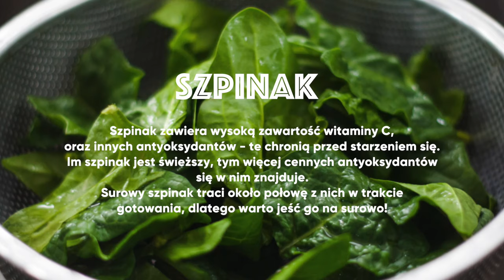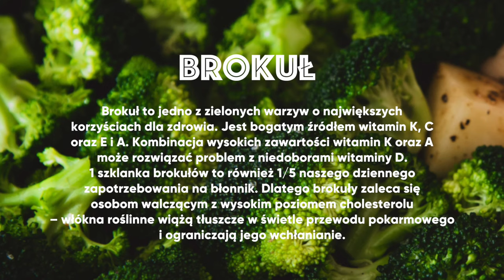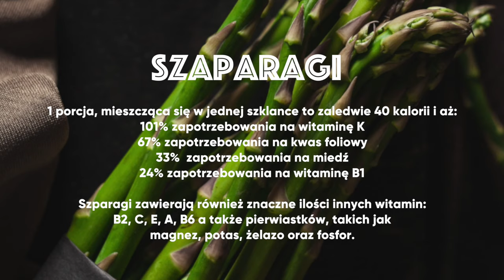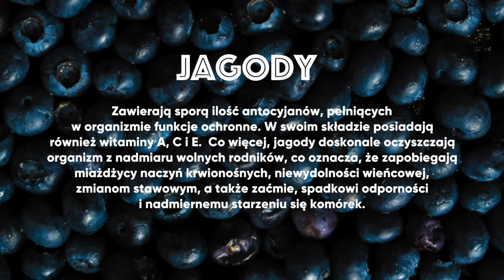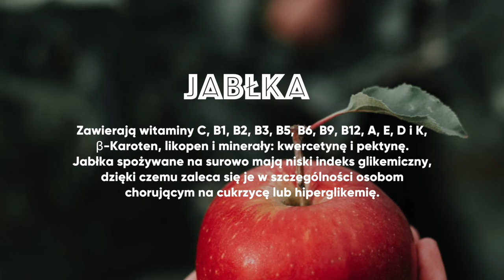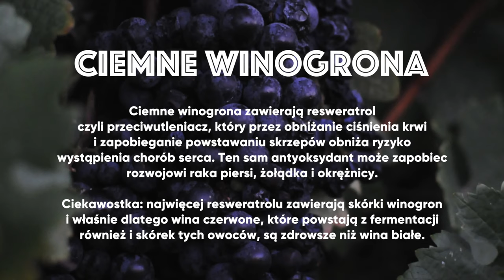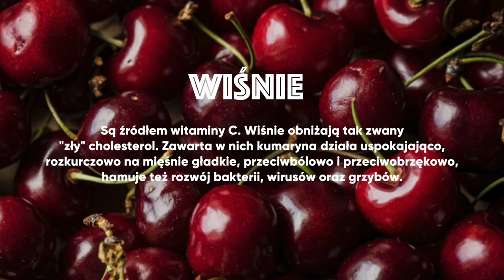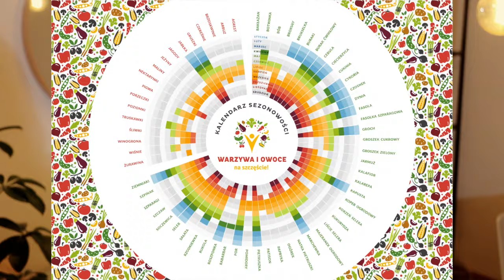Najzdrowsze warzywa i owoce - TOP 5 polskich warzyw i owoców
Dziś chciałabym Wam opowiedzieć o moich TOP 5 polskich warzywach i TOP 5 polskich owocach, które według mnie zasługują na wyróżnienie. Oczywiście wszystkie polskie warzywa i owoce zasługują na włączenie do jadłospisu. Niemniej według mnie niektóre posiadają właściwości i cechy, które każdy powinien znać :) W związku z moim udziałem w kampanii "Warzywa i Owoce - na szczęście", postanowiłam podzielić się moimi wyborami.

A jakie są Twoje ulubione polskie warzywa i owoce i za co je najbardziej cenisz? :)
Zostaw komentarz i do zobaczenia w nowym filmie, już niebawem!

Nie chcesz oglądać? Przeczytaj ARTYKUŁ NA BLOGU

PS. W jabłkach nie występuje witamina B12. Ewentualnie może się znaleźć na skórce, jeśli ich nie umyjecie (czego nie polecam). Buziaki ;)